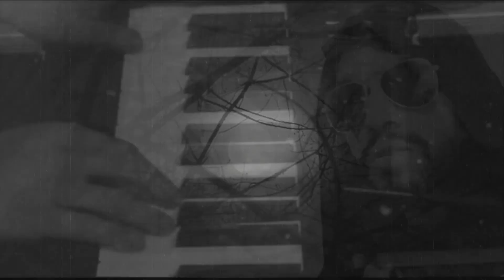Bunbury - Con el Alma en los Labios (cover)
Esta es nuestra versión a piano, guitarra y voz de una maravillosa canción.